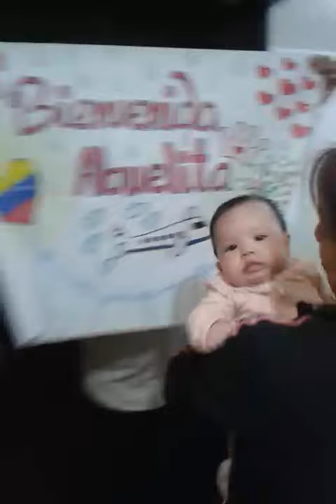Abuela Nancy diaz en peru